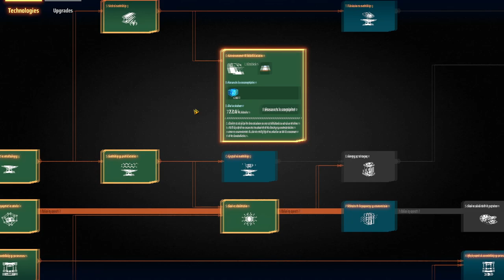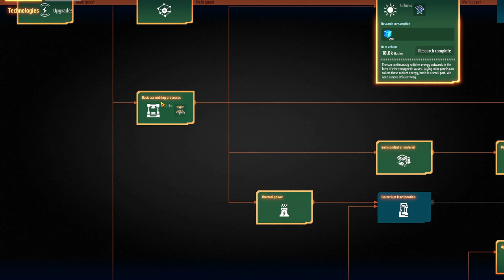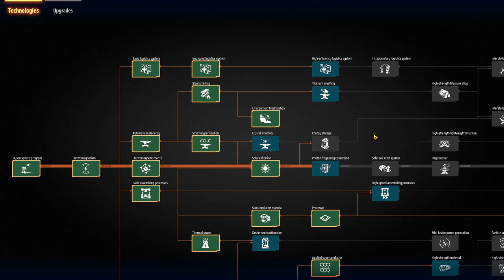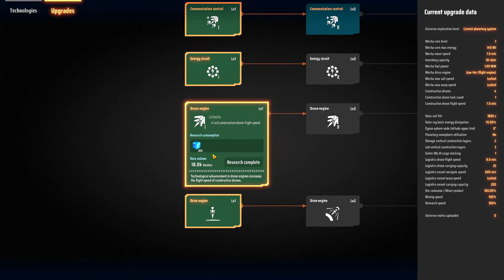💫Dyson Sphere Program - Tempo de produção, grade, energia, fundação e extração de óleo. EP03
🖥️Meu Setup:
Processador: AMD Ryzen 7 3800X
Placa de Vídeo: Radeon RX 580 6 GB
Memória Ram: 4x8 Gb Corsair DDR4 = 32 GB
Fonte: Zalman 500W (ZM500)